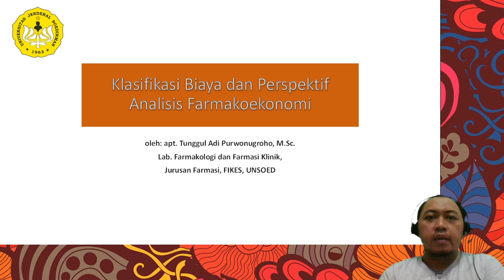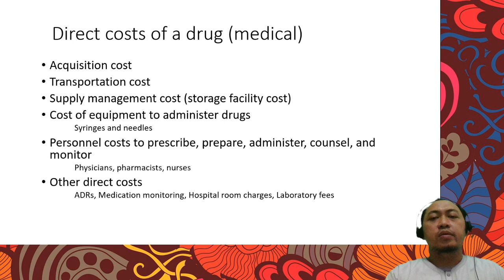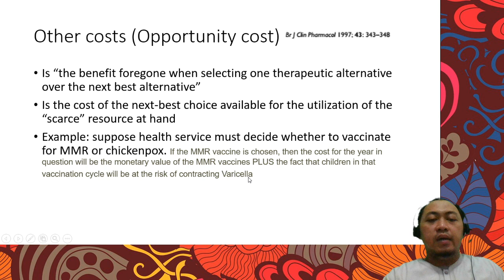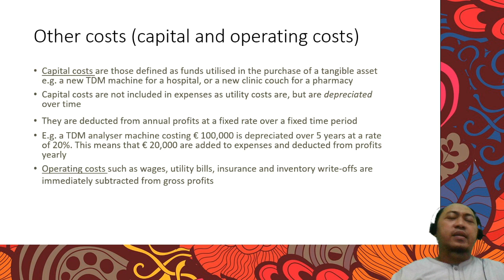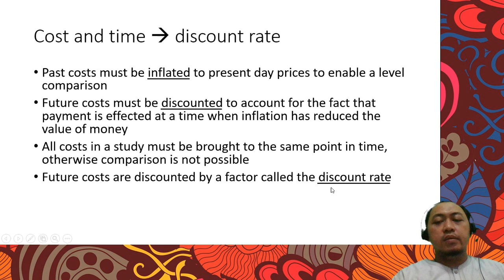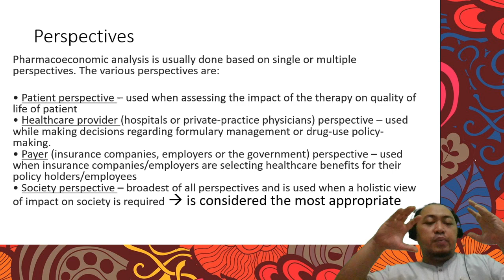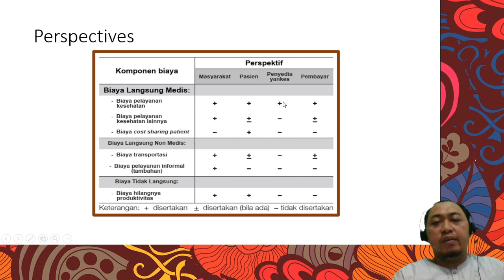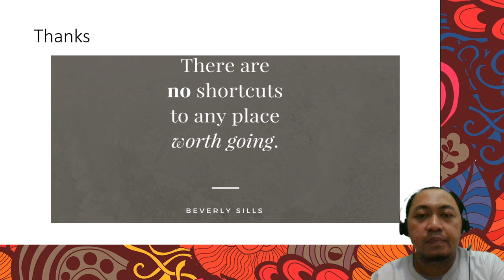Farmakoekonomi: klasifikasi biaya, discount rate, perspective, sensitivity analysis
Halo sobat pembelajar, kali ini saya membahas tentang terminologi atau pokok bahasan yang sering kita jumpai dalam penelitian atau kajian farmakoekonomi. Hal tersebut adalah: klasifikasi biaya, discount rate, perspective, dan sensitivity analysis.